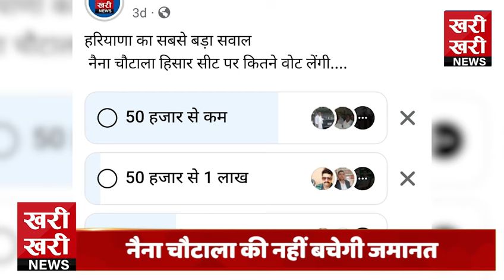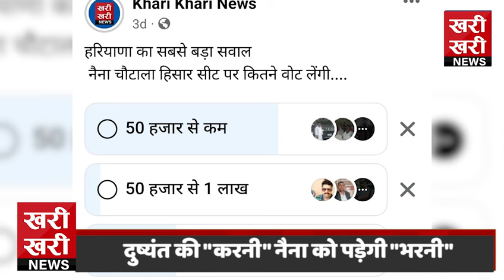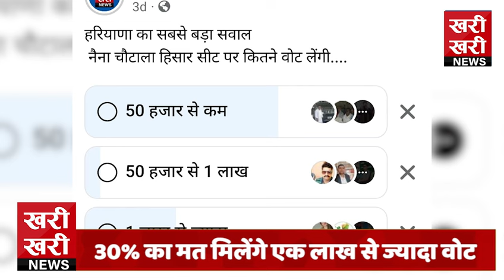नैना चौटाला की नहीं बचेगी जमानत